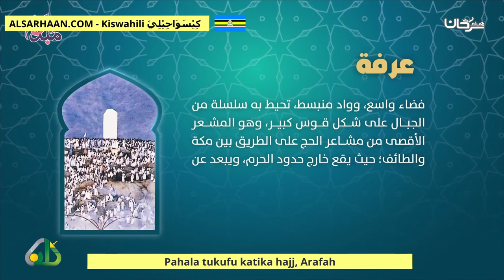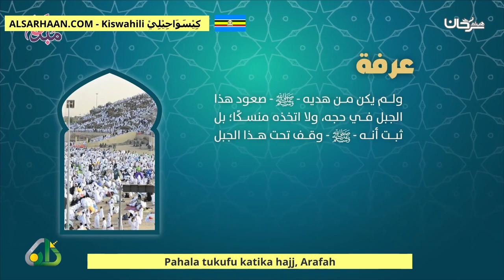Pahala tukufu katika hajj, Arafah المشاعر المقدسة، عرفة